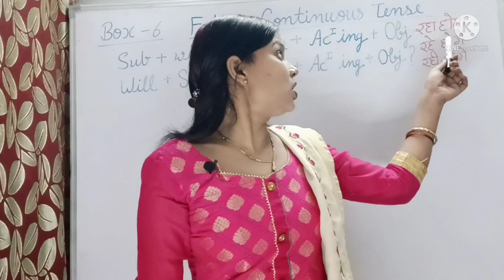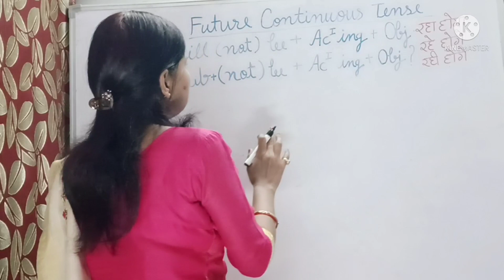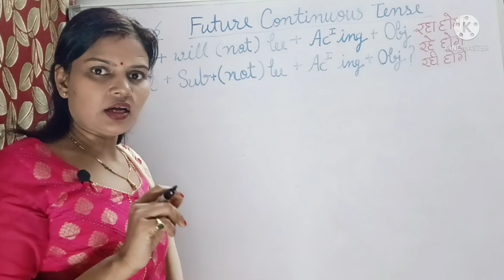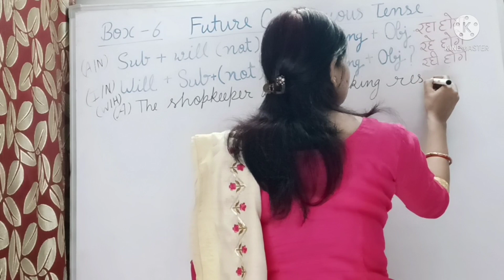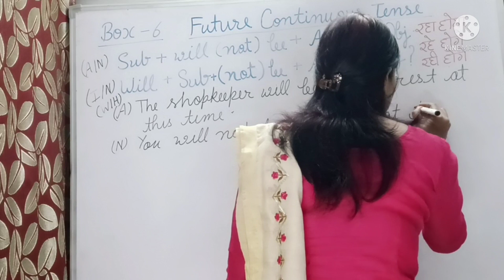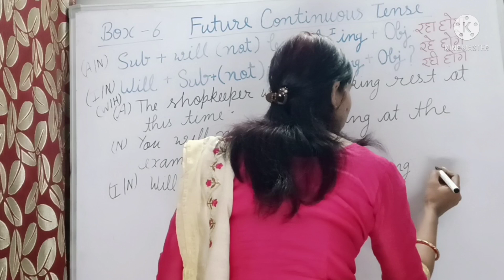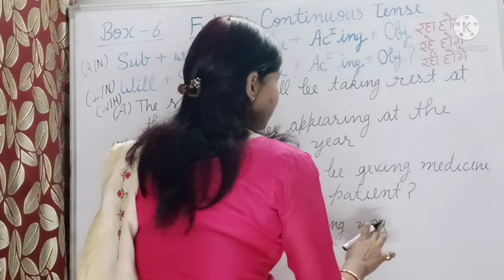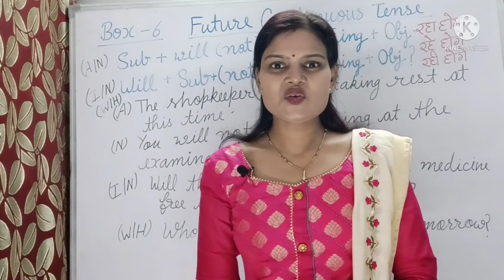Future Continuous Tense in Box number 6. English Speaking